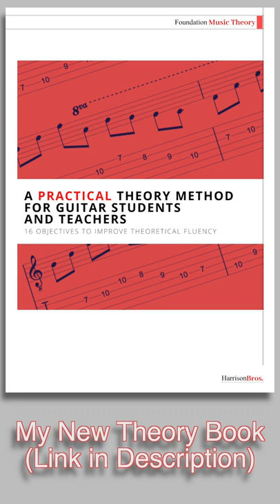Dominant Alterations and My Favourite Jazz Chord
Dominant alterations are one of the most identifiable features of Jazz Harmony. Let's discuss!

By taking the 9th and 5th degrees of a dominant chord and raising or lowering them (sharpening or flattening) we can hear some of the altered colours available to us as players. These colours can be combined in many different ways. There is also a cheeky little addition beloved by players such as Aydin Esen and Allan Holdsworth...

🔴 *** MY PRODUCTS ***

• dominant
• altered
• alterations
• extensions
• jazz
• harmony
• chords
• theory
• levine
• modern
• reharmonisation
• substitutions
• guitar
• diagrams
• shapes
• patterns
• shorts
• how to
• play
• learn
• lesson
• easy
• fusion